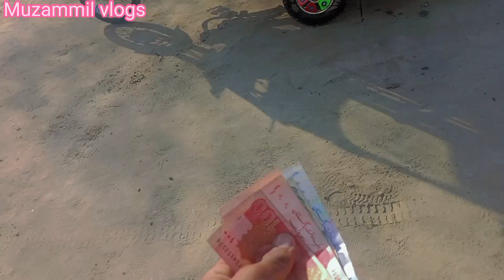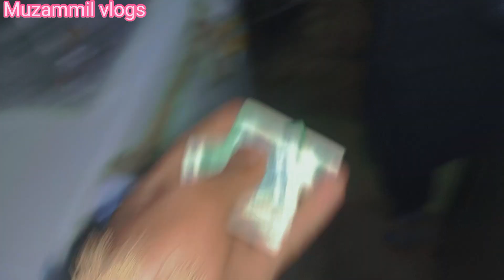Daily Routine Vlog | Inki Khidmat Krna Mtlab Allah Ki Raza Hasil Krna🙏